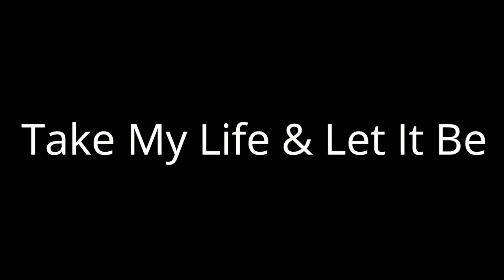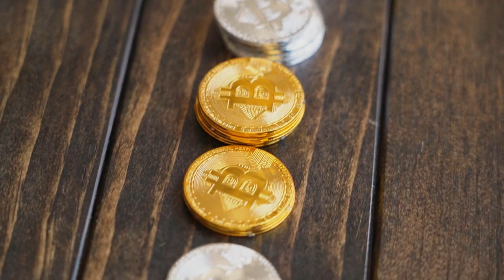Take My Life and Let It Be